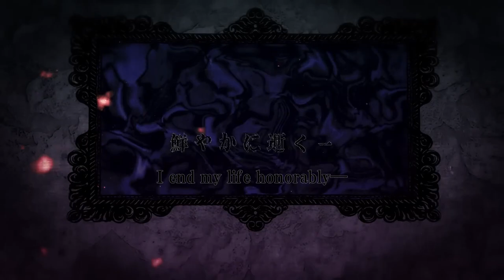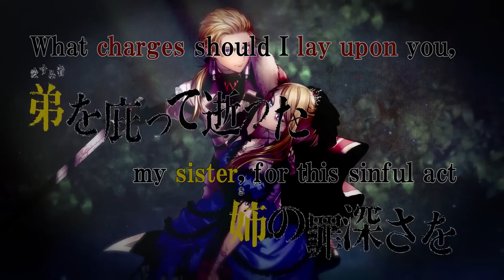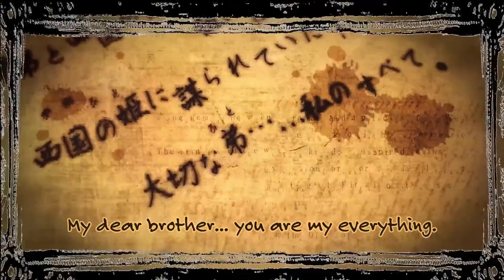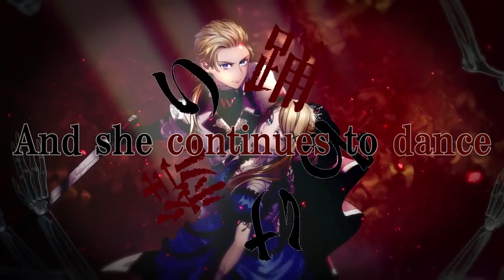【Hitoshizuku×Yama Ft. Kagamine Rin / Len】The Corpse Princess and The King of Vengeance (Eng Subs)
屍姫と復讐の王
The Corpse Princess and the King of Vengeance

"Her final wish that shall remain secret is a sin——"

A song from the album “FantasiC” to be released on September 3rd, 2022

◆Online Stores◆
Toranoana

●Translation: Kagamine_Neko
●Subs: Centi

Hi all, here is the newest HitoshizukuxYama song! It seems there is a companion song to this one featuring Len and Miku, so when the lyrics are released we will look into translating it to help solve the mystery hinted at in this song.

Hitoshzuku x Yama allows reprints as stated in their terms~
ひとしずく×やま△様のホームページより翻訳動画が許可されているため投稿しています。

Lyrics:

晴れ渡る空　祝福の鐘
弟と婚約者(ふたり)の幸せを　願いながら
この人生(すべて)を終わらせよう
仄暗い≪真実(ひみつ)≫とともに
鮮やかに逝く―
The sky is clear and the blessing of the bells echo
While wishing all the best for my brother and his fiancée,
I will end it all with my life
Together with this murky ≪truth (secret)≫
I end my life honorably —

逆さ三日月の夜　黒百合棺を開け
生き血を求めて彷徨える　屍の姫
Under the waning crescent moon, the corpse princess wanders out
from her black lily coffin seeking fresh blood

年若き王が笑顔で尋ねる
「貴女を屍(そんな風)にしたのは、誰？」
この手で捕らえたなら
あらゆる苦痛を　与え続け……
The young king asks with a smile on his face,
“Who turned you into such a… state?”
If I were to get my hands on them,
I would continuously deliver all sorts of pain to them……

永遠に壊してあげよう
and vanquish them eternally

弟(愛する者)を庇って逝った　姉(きみ)の罪深さを
何という罪状で　裁こうか？
What charges should I lay upon you, my sister, for this sinful act
of ending your life in order to protect the little brother you love?

あり得もしない　罪を禊ぐ夢
自虐(マゾヒズム)の操り人形劇
その執着の鎖糸で　私を締め付け続けて　ねえ
愛するほどに傷つけ合う　その跡を絆と証すなら
気が済むまで踊ろうよ　語り合えぬ感情(ひみつ)を
永遠に隠して
A dream, where I atone for a preposterous sin
I’m part of a masochistic puppet show
Please continue to strangle me with those threaded chains embodying your attachment
If you call these traces of scars that multiply with our love the bond between us
Let’s dance until we no longer want to, keeping hidden our unspoken feelings (secrets)
For eternity

愛するが故、犯された罪
『来テ……』
月夜の小径　幼き日の秘密基地(わすれもの)
残されていた　「真実(かのじょ)」の日記(てがかり)
The sin was committed out of love
“C̷͎̣͇̒́̉̄̈́̀̄ǫ̶̛̝̹̯̗̲͙̹̖̋̋̀͛̈̈́̈̃͋͂̈́͝m̵̪̼̫̼͓̬̤͓͂̈́̓e̸̡̡̛̞̾̀͐́̄̿͗̊̄͛͝͝͠͝……”
Through the narrow pathway lit by the moonlight to the forgotten secret hideout from our childhood
It was left there, the diary of “truth” (a hint from “her”)

『弟と西国の姫(ふたり)の婚約、狙いは呪殺。
西国の姫(かのひと)に謀られていた！
大切な弟(ひと)……私のすべて。
その呪い(さだめ)ごと、全部、私がもらうわ』
‘The engagement between my brother and the princess of the west, its purpose was to cast a deadly curse.
We were tricked by the princess!
My dear brother… you are my everything.
I will take on everything, in place of you, along with this cursed fate’

聡明なる姫は双生を庇い　卑劣な罠にかかったのか
汚れなき願い(みれん)は　魂を縛り
≪真実(もの)≫言えぬ屍となり　踊る……
Did the wise princess fall into a nasty trap by taking her brother’s place?
Her innocent wish (regret) chains her soul,
Turning her into an inarticulate corpse unable to tell ≪the truth≫, she dances……

願い(うらみ)、晴れるまで……？
until her wish (grudge) comes true……?

復讐の王　高らかに
開戦の御旗を振り上げた
愚かしきは　大義なき業
悪しき西国の姫(かのつみびと)を　討て
殺戮の王　厳かに
西国の姫(つみびと)を捕らえ壊せども
屍姫　その未練(ねがい)は
晴らされぬまま……？　踊り続ける
The king of vengeance boldly declares
the launch of attack by raising his battle flag
A fool is one who acts without justice
Slay that horrible sinner (princess of the west)
Even after the king of slaughter
solemnly captured and vanquished the sinner
The corpse princess’ final wish
does not come true……? And she continues to dance

語られない≪真実(ひみつ)≫の夢
知られてはいけない未練(ねがい)は罪
気が済むまで　泣いたらいい
「知ってしまった罪」を
永遠に呪って……
An unspoken dream of the ≪truth (secret)≫
Cry all you want, my brother, while cursing
the “sin of discovering the ugly truth”
eternally……